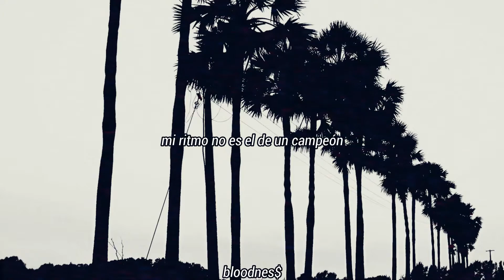$uicideboy$ - A Girl Named Drool And A Pack of Kools | Subtitulado al español.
#$uicideOverJuicy
#$uicide

G*59